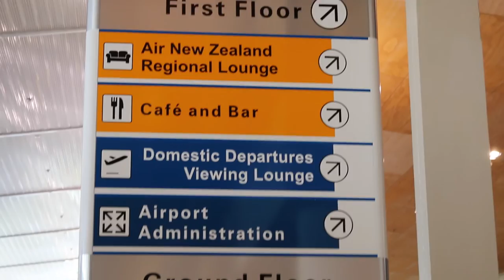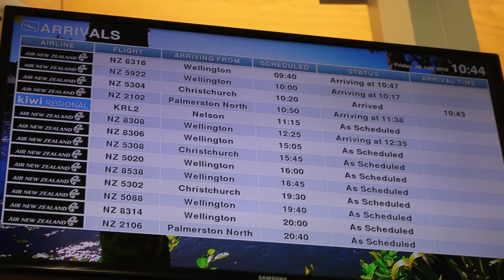PUPPYS WELCOMING PARTY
Bringing home our 8 week old Airedale puppy Cara-Rose.